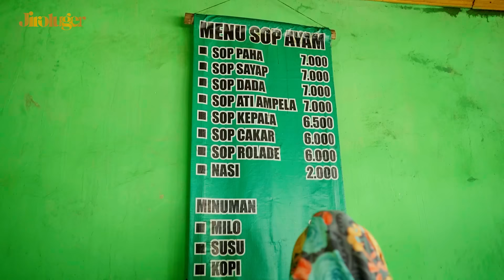Sop Mbok Thum: Pesaing Kuat Sop Ayam Pak Min Tapi Jarang Ada Yang Tau! // Kulino Kuliner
Sumbang sedikit recehmu untuk modal Jiroluger berkonten, bisa lewat link ini ya ndan~
Yang beruntung nanti komennya dibacain di konten selanjutnya.

JI, RO, LU, GERRR!!!